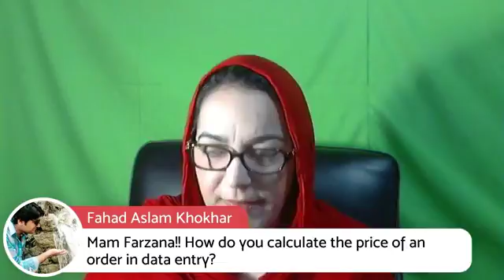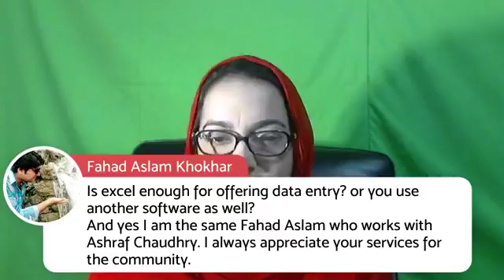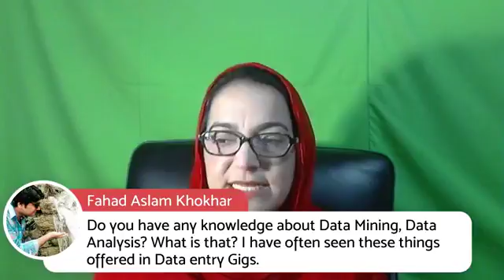LEARN Data Entry with Farzana Kausar EVERY Monday12 AM Pakistan Time. Live Q&A and 3 Hot NEW TIPS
LEARN Data Entry with Farzana Kausar EVERY Monday12 AM Pakistan Time.

Live Q&A and 3 Hot NEW TIPS every week to boost your SUCCESS as Data Entry.

ATTEND THIS FREE Facebook LIVE and CHANGE your life.

Global Social Entrepreneurship Foundation
Muhammad Siddique
Farzana Kausar